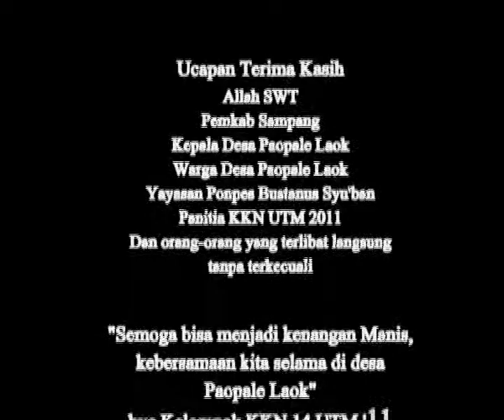DILEMA SITI (Indie Movie directed By Awi GusRaka)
Film Pendek karya sineas muda bernama Ahmad Syarifuddin a.k.a Awi GusRaka merupakan salah satu karya terbaik yang pernah di hasilkan olehnya. Film yang bercerita tentang kisah nyata kehidupan pemuda pemudi di Madura tepatnya di desa Paopale Laok, kecamatan Ketapang, Kabupaten Sampang, Madura. Dimana setiap pemuda atau pemudi disana ketika sudah beranjak dewasa banyak yang pergi ke Malaysia untuk mengasah rejeki mereka di negeri seberang. Tak jarang anak anak kecil sejak mereka lahir tidak pernah melihat orang tuanya, atau bahkan banyak pemuda yang putus sekolah demi mengikuti kehendak orang tua mereka menjadi TKI di Malaysia. Sekelumit kisah tersebut pun di Alami oleh Siti Aulia, seorang gadis 17 tahun yang di paksa menikah oleh pamannya dengan seorang Duda beristri dan beranak. Siti yang masih berharap pada kekasihnya, Ihsan, yang kini berada di Malaysia dengan misi menemukan orang tua Siti yang lama hilang, pun tak kuasa menolak lamaran dari Bahrudin yang di dukung oleh Ahmad, pamannya. Apakah Siti jadi menikah dengan Bahrudin? Kemanakan Ihsan dan kedua orang tua Siti?